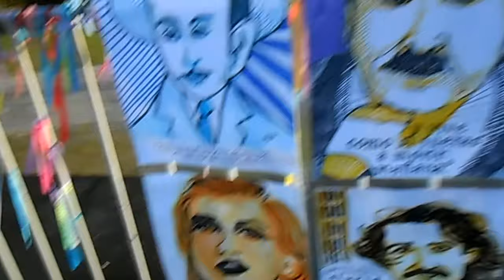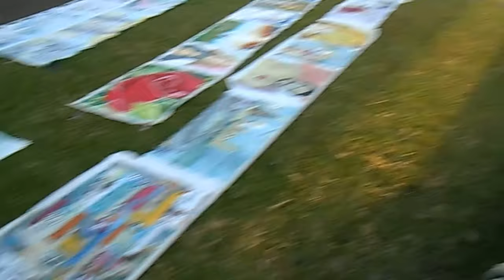Viagem! Viajar muda o mundo e as pessoas - (que mudam o mundo...)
"Viajar, num sentido profundo, é morrer. É deixar de ser manjerico à janela do seu quarto e desfazer-se em espanto, em desilusão, em saudade, em cansaço, em movimento, pelo mundo além." Miguel Torga (Diário, 1937)

"Diz-se que é preciso viajar para ver o mundo. Por vezes, penso que, se estiveres quieto num único sítio e com os olhos bem abertos, verás tudo o que podes controlar." Paul Auster

"Andar por terras distantes e conversar com diversas pessoas torna os homens ponderados." Miguel Cervantes

"Viajar é nascer e morrer a todo o instante." Victor Hugo

"É preciso ver o que não foi visto, ver outra vez o que se viu já, ver na Primavera o que se vira no Verão, ver de dia o que se viu de noite, com Sol onde primeiramente a chuva caía, ver a seara verde, o fruto maduro, a pedra que mudou de lugar, a sombra que aqui não estava." José Saramago  (Cadernos de Lanzarote, 1994)

"A viagem pode ser uma das formas mais satisfatórias de introspecção."  Lawrence Durrell

"Foges em companhia de ti próprio: é de alma que precisas de mudar, não de clima." Lucius Annaeus Sêneca

 BOAS VIAGENS!